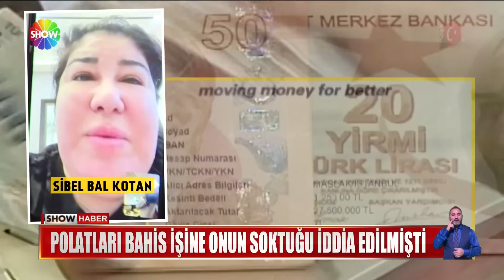Polatları bahis işine onun soktuğu iddia edilmişti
HALİL FALYALI'NIN KIBRIS'TA ÖLDÜRÜLMESİNDEN SONRA YASA DIŞI BAHİS İŞLERİNİN BAŞINA GEÇTİĞİ, ARDINDAN DA DİLAN-ENGİN POLAT İLE İŞ YAPTIĞI, HATTA ÇİFTİ, ONUN YÖNETTİĞİ İDDİA EDİLMİŞTİ... SİBEL BAL KOTAN BUGÜN SHOW HABER'E KONUŞTU, O İDDİALARA CEVAP VERDİ...